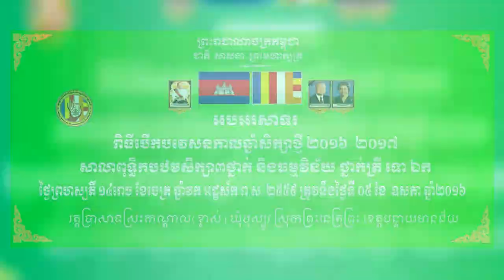ពិធីបើកបវេសនកាលសិក្សាថ្មី២០១៧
ហ្វេសប៊ុក
Chan_Sochun ចាន់_សុជន វត្តប្រាសាទស្រះកណ្តាល_#(ខ្ចាស់)